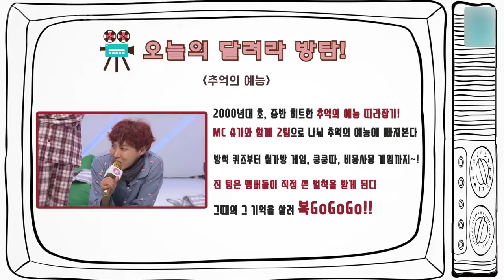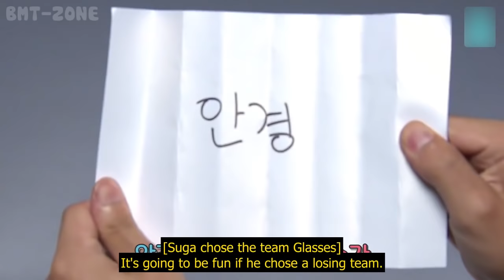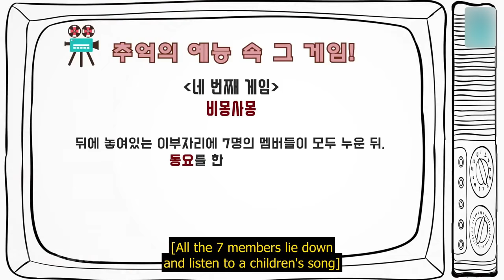[ENG SUB] BTS do fashion and sleep | RUN BTS ENGSUB